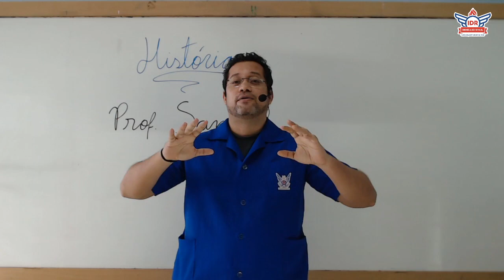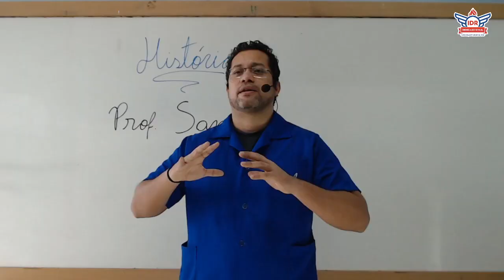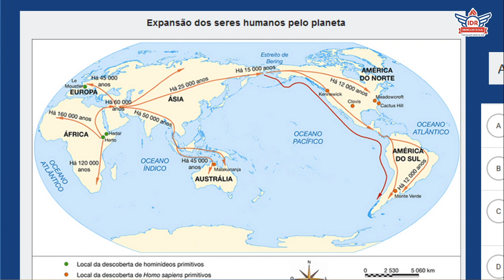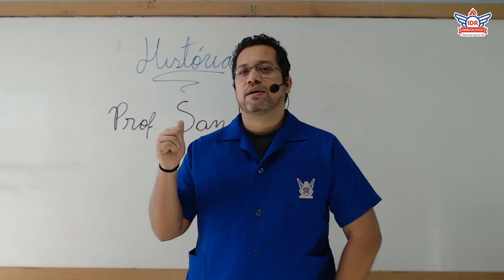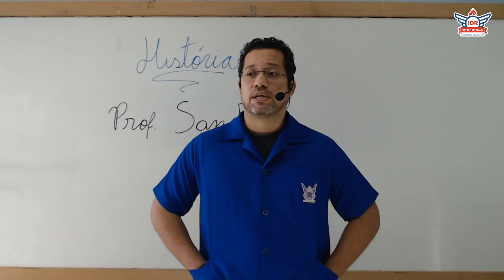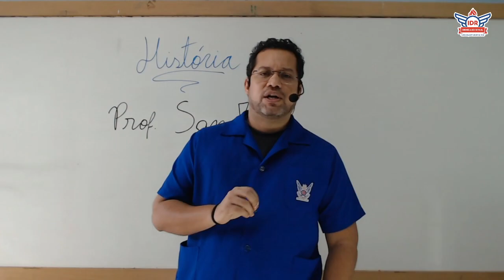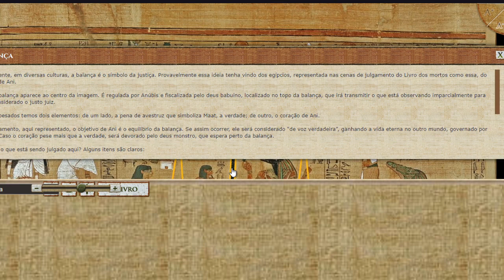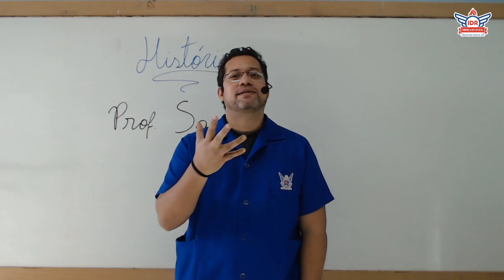AULÃO DE REVISÃO - HISTÓRIA - 6° ANO